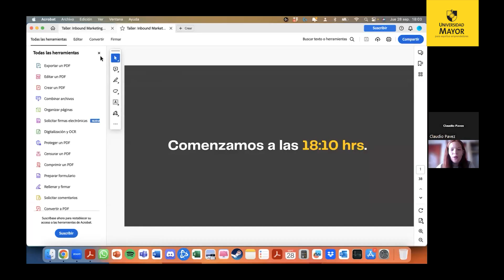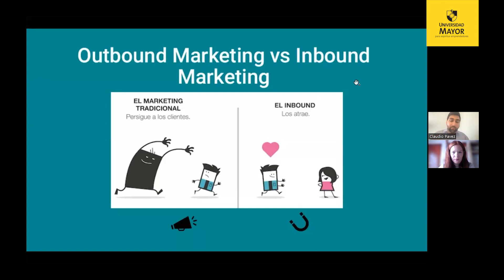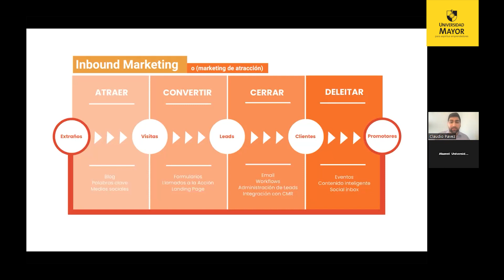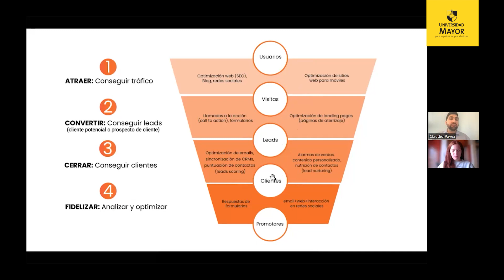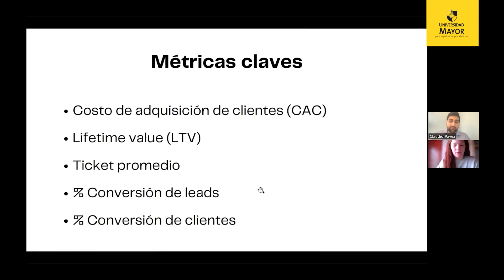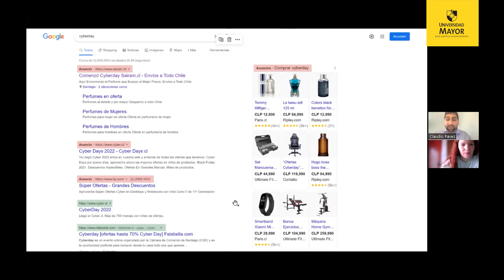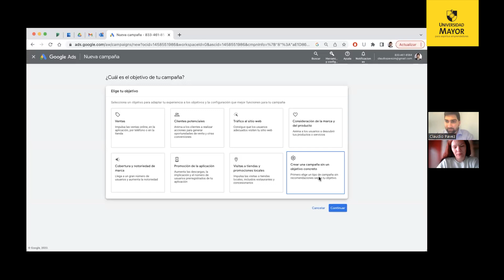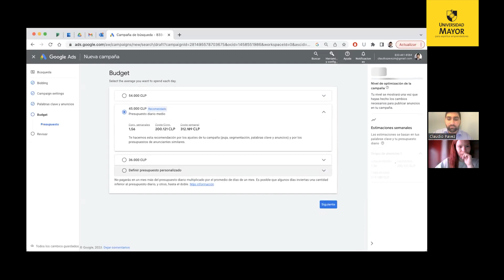Taller: "Inbound Marketing y Marketing Digital"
Descubre cómo: Reconocer las etapas clave del inbound marketing - Definir métricas esenciales para evaluar el éxito de tus campañas - Conocer las generalidades del SEO/SEM - Crear campañas efectivas en Google ADS.

El profesor Claudio Pavez Molinez es un experto reconocido en su campo, con una amplia experiencia académica y profesional. Su pasión por la enseñanza y la innovación te garantiza una experiencia de aprendizaje enriquecedora y práctica.